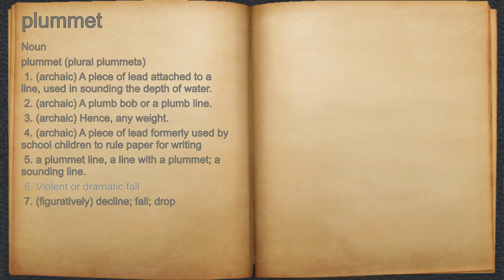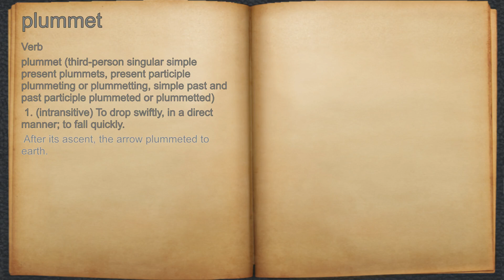What does plummet mean?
A spoken definition of plummet.

Intro Sound:
Typewriter - Tamskp